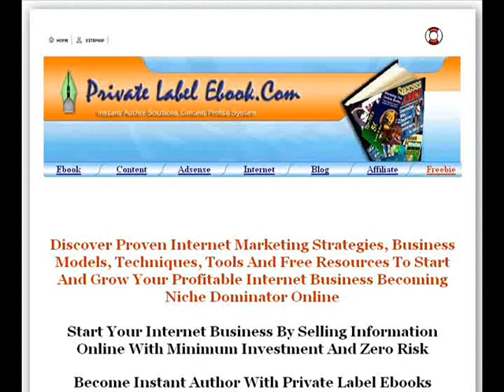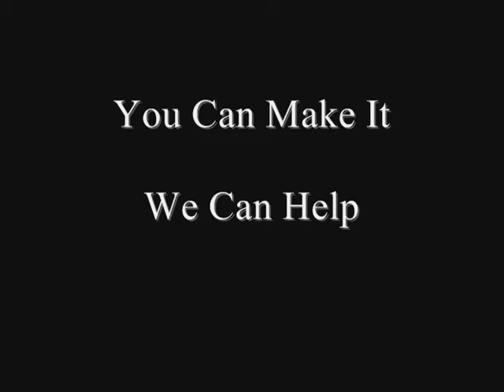Make Money Online With Private Label Ebook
The quickest way to make money online is sell information online with Private Label Ebook and your passion as well as interest in a niche market you have strong experience and good at it.